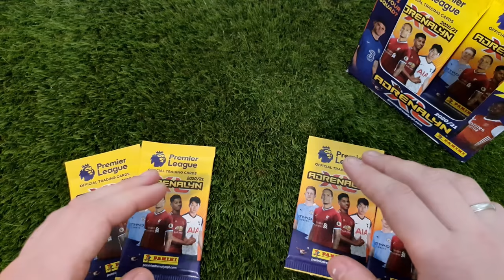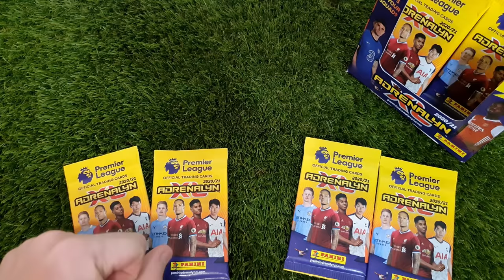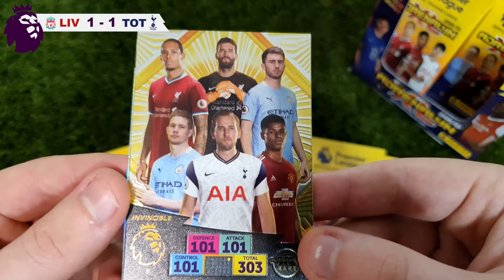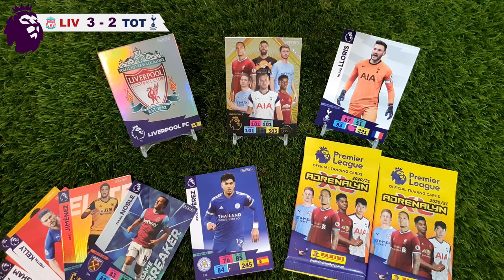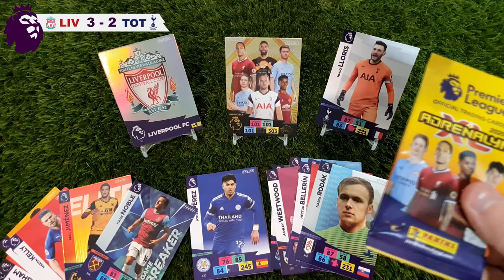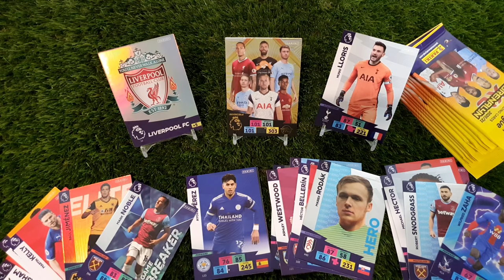Panini Premier League Adrenalyn XL 20/21 | Liverpool - Tottenham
Panini Premier League Adrenalyn XL 20/21 | Liverpool - Tottenham focis kártyás meccs.